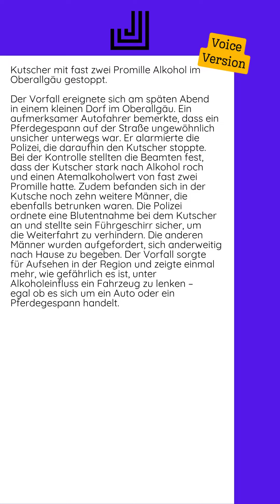11.08.2024 - Kutscher mit fast zwei Promille Alkohol im Oberallgäu gestoppt...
Der Vorfall ereignete sich am späten Abend in einem kleinen Dorf im Oberallgäu. Ein aufmerksamer Autofahrer bemerkte, dass ein Pferdegespann auf der Straße ungewöhnlich unsicher unterwegs war. Er alarmierte die Polizei, die daraufhin den Kutscher stoppte.  Bei der Kontrolle stellten die Beamten fest, dass der Kutscher stark nach Alkohol roch und einen Atemalkoholwert von fast zwei Promille hatte. Zudem befanden sich in der Kutsche noch zehn weitere Männer, die ebenfalls betrunken waren.  Die Polizei ordnete eine Blutentnahme bei dem Kutscher an und stellte sein Führgeschirr sicher, um die Weiterfahrt zu verhindern. Die anderen Männer wurden aufgefordert, sich anderweitig nach Hause zu begeben.  Der Vorfall sorgte für Aufsehen in der Region und zeigte einmal mehr, wie gefährlich es ist, unter Alkoholeinfluss ein Fahrzeug zu lenken – egal ob es sich um ein Auto oder ein Pferdegespann handelt.